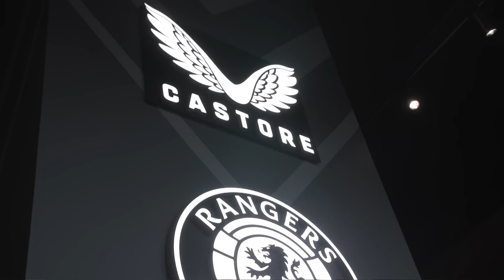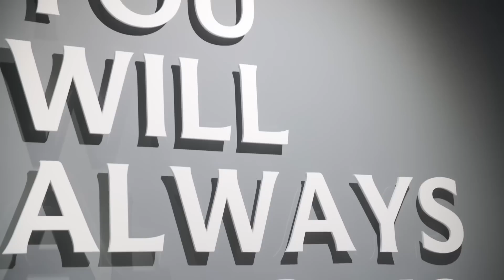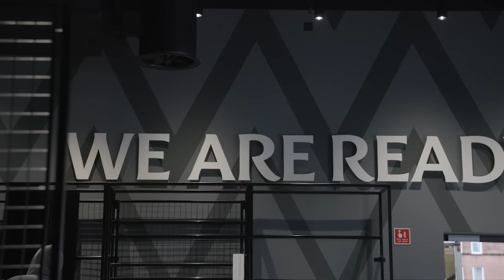INTERVIEW | James Bisgrove | Opening of New Edmiston House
The Commercial & Marketing Director talks to RangersTV about the opening of New Edmiston House for tomorrow's match.